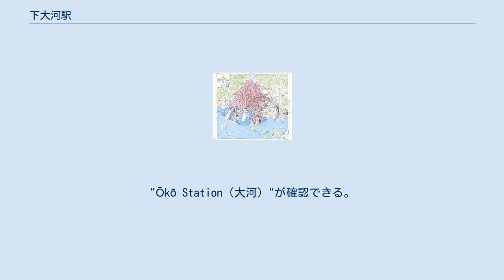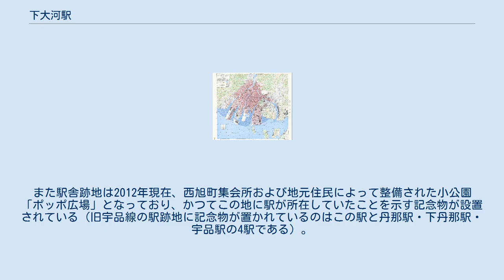下大河駅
1945年アメリカ軍作成の広島市地図。
"Ōkō Station（大河）"が確認できる。
 下大河駅（しもおおこうえき）は、かつて広島県広島市旭町（現在の南区西旭町）に所在していた日本国有鉄道（国鉄）宇品線の旅客駅である。
 この項目では下大河駅の前身ともいえる「大河地蔵前停留場」（おおこうじぞうまえていりゅうじょう）についても扱う。
 芸備鉄道により宇品線唯一の行き違い駅として設置された。
その後芸備鉄道の国有化による国鉄移管を経て、戦後の1966年、宇品線の一般旅客営業廃止に伴いこの駅も廃止となった。
2012年現在、駅施設・線路は完全に撤去されているが、跡地には小公園が作られモニュメントが設置されている。
 下大河駅は1931年11月、芸備鉄道により大河停車場として開業され、この時点では前駅の上大河駅（初代駅。当時の名称は「被服支廠前停留場」）、次駅の丹那駅とはそれぞれ0.6km、0.5kmの距離があった。
下大河駅の前身となったのは同年3月、同じく芸備鉄道によってこの駅より13m南側の位置に開業した「大河地蔵前停留場」であるが、大河停留場の開業と同時に廃止された。
この駅は開業当初から宇品線唯一の行き違い駅であり、これによってそれまで1日24往復であった運行が30往復に増発され宇品線利用者の増加がはかられた。
その後1937年11月、芸備鉄道国有化に伴い前駅が上大河駅と改称されたのに併せ、「下大河駅」と改称され。
戦時中はガソリンカー運転休止で宇品線の一部の駅が営業休止となった際にもこの駅は存続した。
 戦後における駅の乗降客の多くは比治山女子高・広大附高・広陵高など近隣の学校に通学する学生・生徒であり、徒歩あるいはバスにより学校と駅の間を往来していた。
しかし乗降人数が次第に減少に向かったため、1966年12月の上大河〜宇品間の旅客運輸営業廃止に伴って次駅の丹那駅とともに廃止された。
これにより宇品線では旅客線で行き違い駅が消滅することとなった。
 これ以降1972年4月の旅客営業全面廃止に至る時期の宇品線では、上大河駅での旅客列車の折り返し運転にさいして、同駅が単式片面ホームであるため、機関車を前後に付け替えることができなくなった。
このため旅客列車は客車の前後に機関車を接続する「双頭列車」で運転された。
 広島市旭町（現在の南区西旭町1番）に所在し、2面2線の相対式構造となっていた線路・プラットホームの西側に1階建て駅舎が設置され、駅の南側に踏切（旭町踏切）があった。
また列車の行き違いのため、ホームで駅員によるタブレット交換で閉塞が行われ、駅舎には駅員が宿直するための控所が設けられていた。
 廃止（1966年12月20日）時点のもの。
 廃止時点のもの。
 1966年の廃止後、駅舎・ホームなどの施設は早々に撤去された。
宇品駅までの貨物列車の運行は1986年10月の「宇品四者協定線」廃止まで続いていたため線路は使用されていたが、運行は早朝の1往復に限られたため日中にこの近辺を列車が通過することはなく、近隣住民により通路や遊び場として使われていた。
その後、四者協定線廃止により列車の運行がなくなったのちも線路は1990年代初頭まで撤去されないまま放置されていた。
 現在、この駅の跡地近辺のみならず、国道2号線から黄金山通りまでの旧宇品線区間（すなわちかつての霞通り踏切より丹那踏切に至る区間）は、完全に線路が撤去され、廃線跡をやや拡幅してほぼそのままの形で車道として造成されているため、旭町踏切跡は交差点となっている。
また駅舎跡地は2012年現在、西旭町集会所および地元住民によって整備された小公園「ポッポ広場」となっており、かつてこの地に駅が所在していたことを示す記念物が設置されている（旧宇品線の駅跡地に記念物が置かれているのはこの駅と丹那駅・下丹那駅・宇品駅の4駅である）。